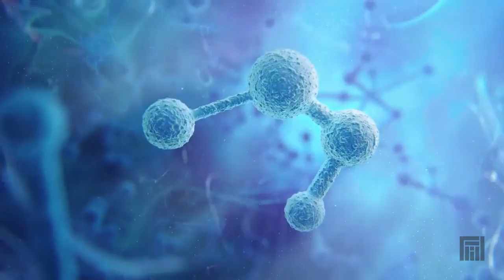آموزش نصب فارسی ساز و اضافه کردن زیرنویس فارسی به بازی Assassin's Creed Mirage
00:14 معرفی وب سایت
00:42 معرفی فارسی بازی Assassin's Creed Mirage
02:23 آموزش نصب فارسی ساز بازی Assassin's Creed Mirage
04:04 اجرا و تست فارسی ساز بازی Assassin's Creed Mirage